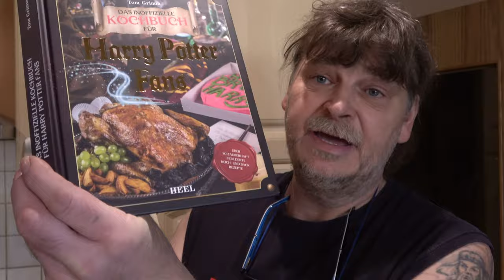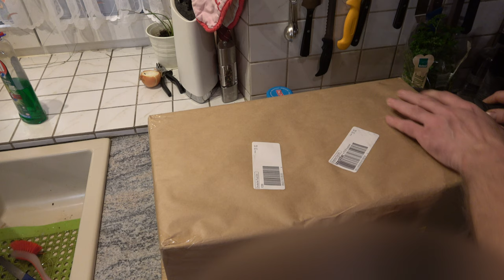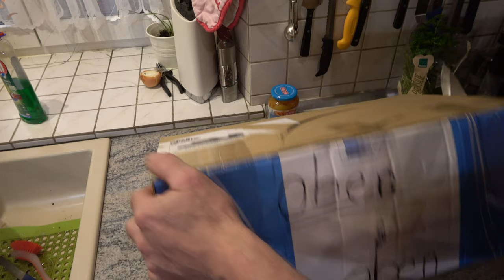Harry Potter - Kanarienwindbeutel - Der Grilljunky 502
Ein Video mit Schatzi. Wir machen die Kanarienwindbeutel aus dem Inoffiziellen Kochbuch für Harry Potter Fans von HEEL nach. Ach ja, ein unbekanntes Paket ist auch angekommen.😉🤪😁
Hier gehts zum Buch